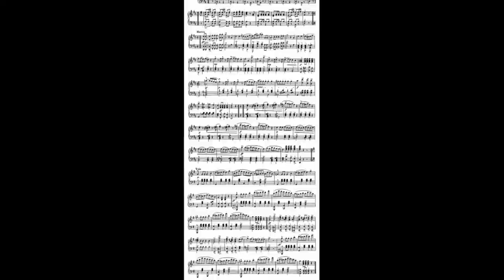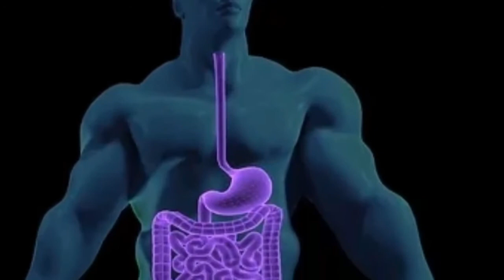Telugu Unknown Facts Episode-1|| Instreting questions by dpktelugu channel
Telugu Unknown Facts Easpoid-1||    Instreting questions by dpktelugu channel ||